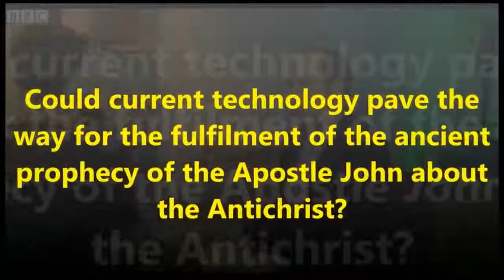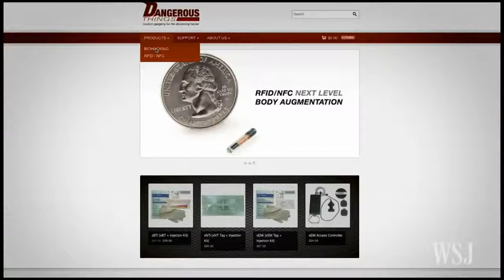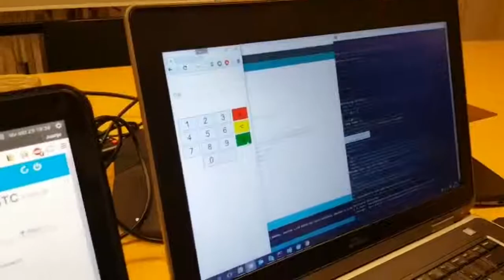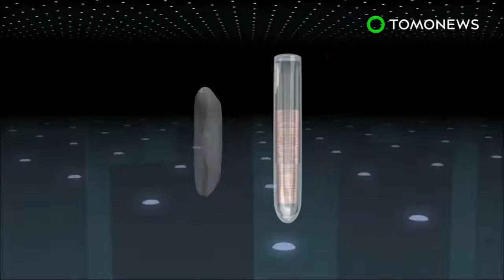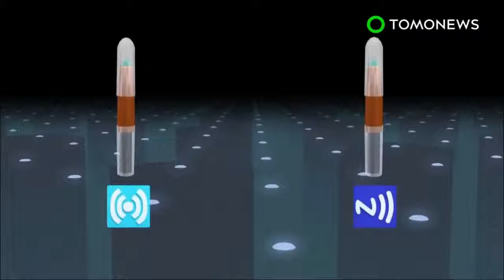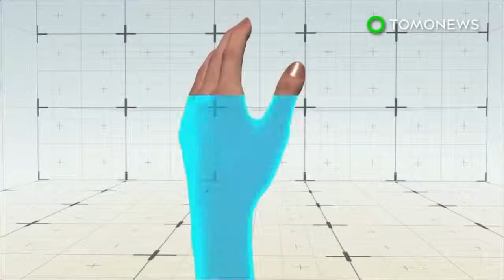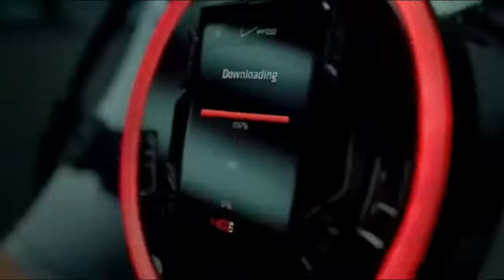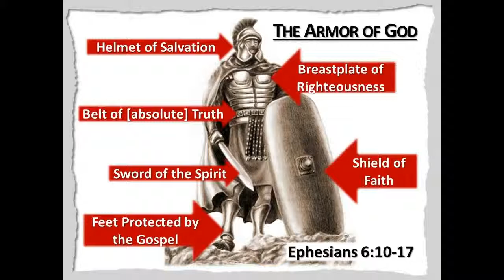Warning From Man Who Designed RFID Microchip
Carl Sanders sat in seventeen New World Order meetings with heads-of-state officials such as Henry Kissinger and Bob Gates of the C.I.A. to discuss plans on how to bring about this one-world system. The government commissioned Carl Sanders to design a microchip for identifying and controlling the peoples of the world—a microchip that could be inserted under the skin with a hypodermic needle (a quick, convenient method that would be gradually accepted by society).

Carl Sanders, with a team of engineers behind him, with U.S. grant monies supplied by tax dollars, took on this project and designed a microchip that is powered by a lithium battery, rechargeable through the temperature changes in our skin. Without the knowledge of the Bible (Brother Sanders was not a Christian at the time), these engineers spent one-and-a-half-million dollars doing research on the best and most convenient place to have the microchip inserted.

Guess what? These researchers found that the forehead and the back of the hand is not just the most convenient place, but is also the only viable place for rapid, consistent temperature changes in the skin to recharge the lithium battery. The microchip is approximately seven millimetres in length, .75 millimetres in diameter, about the size of a grain of rice. It is capable of storing pages upon pages of information about you. All your general history, work history, crime record, health history, and financial data can be stored on this chip.

Brother Sanders believes that this microchip, which he regretfully helped design, is the “mark” spoken about in Revelation 13:15–17. The original Greek word for “mark” is “charagma,” which means a “scratch or etching.” It is also interesting to note that the number 666 is actually a word in the original Greek. The word is “chi xi stigma,” with the last part, “stigma,” also meaning “to stick or prick.”

In light of these definitions, implantable microchips could very well be the physical mark spoken of in the Book of Revelation.

God bless everyone. Jesus saith unto him, I am the way, the truth, and the life: no man cometh unto the Father, but by me. John 14:6